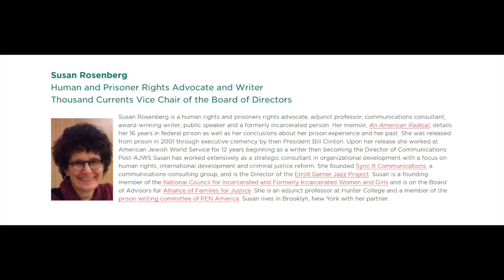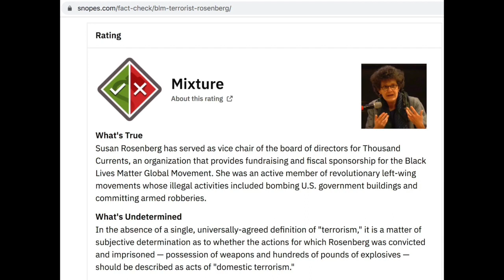Susan Rosenberg - American Feminist Activist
Portrait of an activist who did many deeds